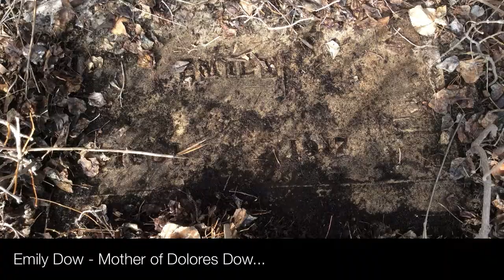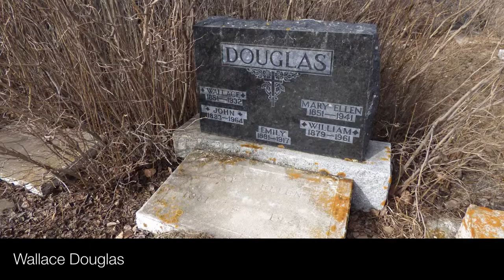Wallace Murphy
Chaplin Sask is where my Grandma Dow, My Great Grandfather and two of Great Uncles William and John